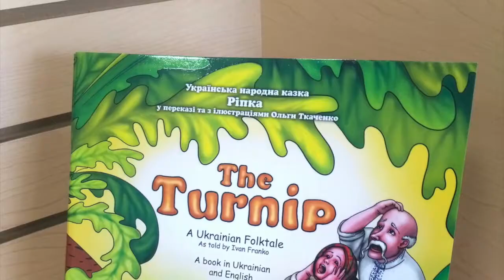Two Lands of Colour: Olya Tkachenko Exhibition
Alberta Council for the Ukrainian Arts Presents

• Introduction by ACUA Gallery Committee Member Larysa Luciw
• A brief look at Olya Tkachenko and her process

• A look at the artwork in Two Lands of Colour

Full exhibition catalogue with photos, dimensions, prices, and live availability now live on our Facebook Page:

Olya Tkachenko was born in Ukraine. Her father, a professional artist was her first art mentor. Olya graduated from the School of Fine Arts studying classic drawing, painting, sculpture, and history of arts. She also got an education in Interior decoration in Kharkiv and a Bachelor’s degree in Theology in Kyiv. She works with various media such as oil, soft pastel, watercolors, batiks, etc. Her hot batik works combine the traditional Ukrainian technique of Pysankas (painted Easter Eggs) and modern concepts.

Olya’s works have been exhibited in Ukraine, France, and Canada. Since 2008 Olya worked as a freelance children’s illustrator and created numbers of children books in the USA, Canada, and Russia.

In 2014 Olya and her family moved to Canada, where she worked at the Ukrainian Museum of Canada in Saskatchewan and led a private art school.
Currently, Olya and her husband live and work in Toronto.

Exhibition on view at ACUA until May 1st, 2021.

Hours:
Tue-Thu 10am-4pm
Friday 2pm-7pm

Saturday 11am-3pm

ACUA Gallery & Artisan Boutique - 9534 87 Street Edmonton